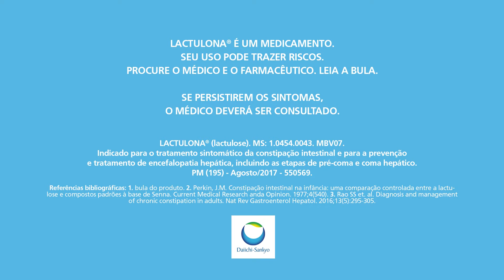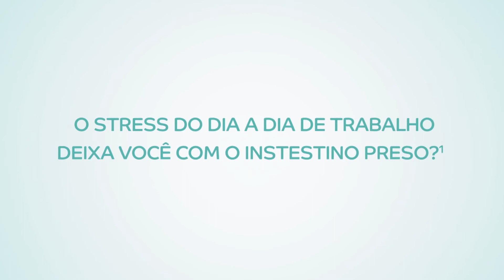Lactulona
Roteiro desenvolvido pela SimonSays, cliente tinha uma campanha impressa e queria fazer algo em video, ao nos procurar analisamos a campanha e desenvolvemos dois video com técnicas de motion graphics. alem do audio e trilha.